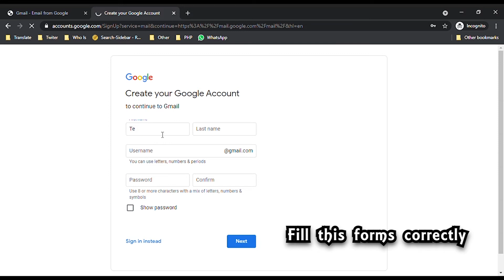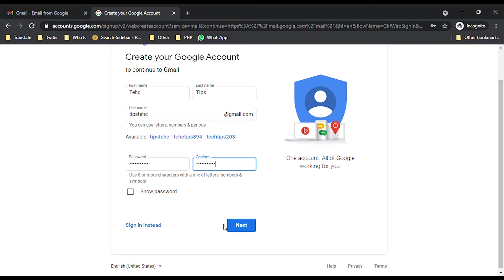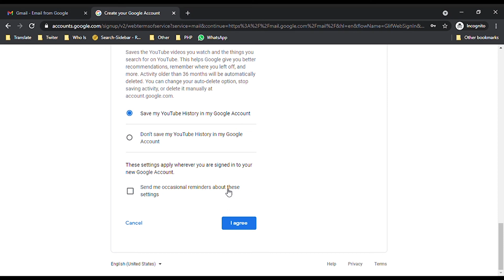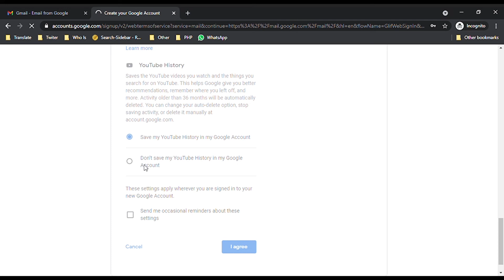How to Create G-mail in 3 Minutes.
This video is creating for solved your G-mail problems.
This is helps for get more helps to developed technical knowledge.